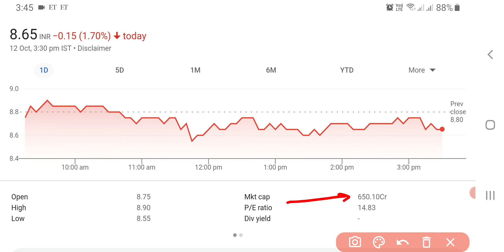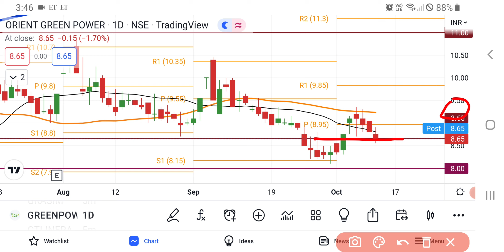Orient Green Power Share Latest News